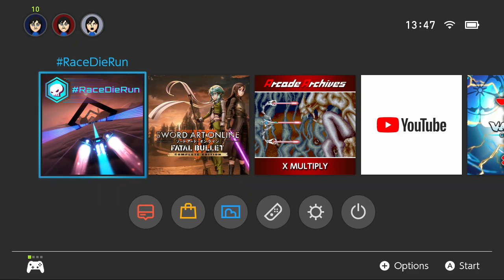NS First Play